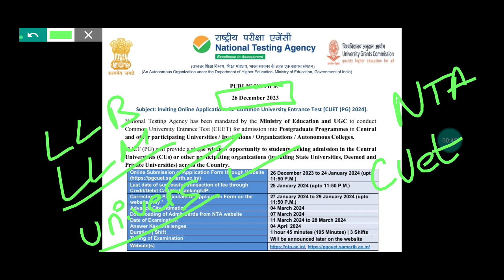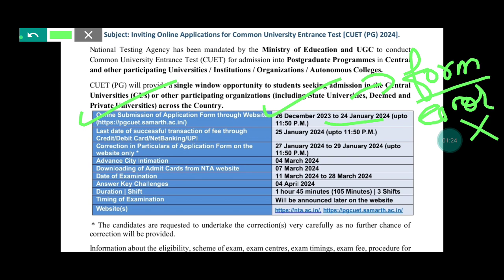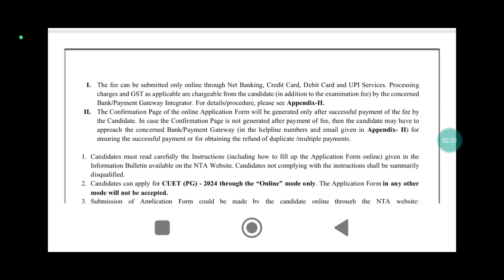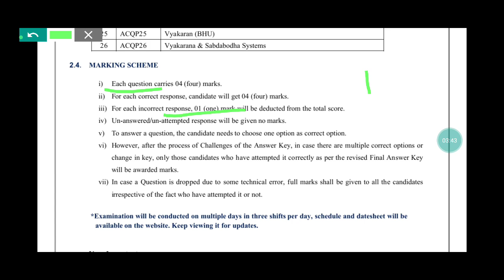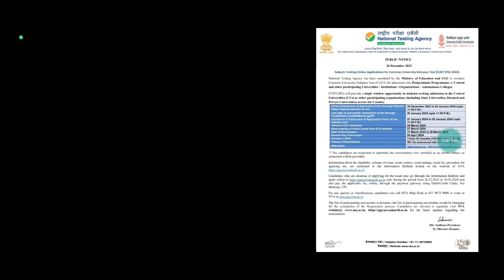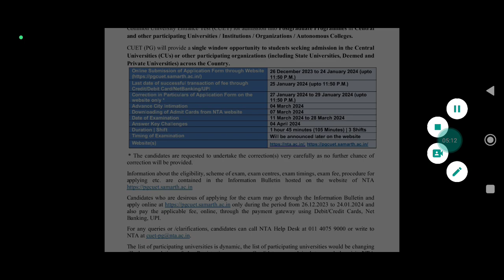CUET PG 2024 LLB & LLM Application Forms Are Out / Important Dates / Syllabus, Fees, Colleges!